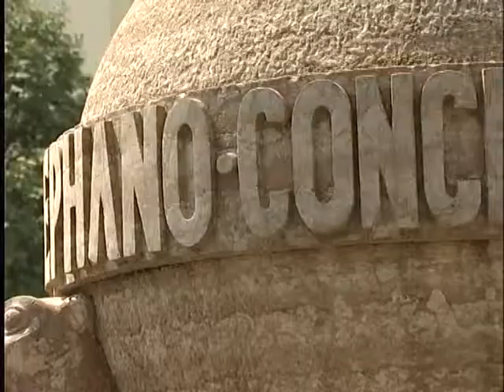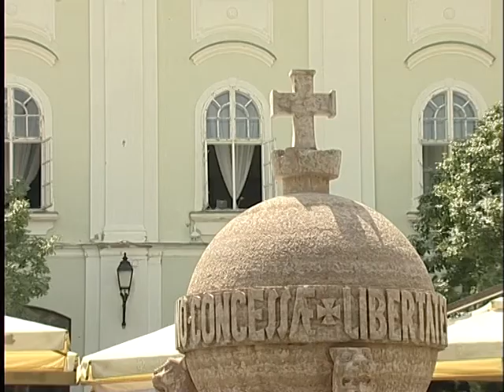Visszakapta keresztjét az Országalma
Újra a régi az Országalma. Visszakapta keresztjét városunk szimbóluma csütörtökön délelőtt. Kocsis Balázs restaurátor javította ki a sérült keresztet. A műemléket kedden éjszaka fiatalok rongálták meg, akik fel akartak mászni az Országalma tetejére, a rendőrség a rendelkezésre álló információk alapján a rongálókat még aznap elfogta és kihallgatta. Rongálás bűntettében gyanúsítják őket, gyorsított eljárás keretében vizsgálják az ügyet. Tettükért akár 3 évig terjedő szabadságvesztést is kaphatnak.